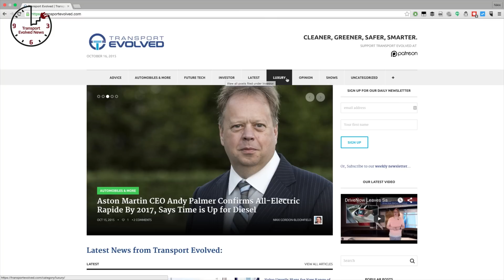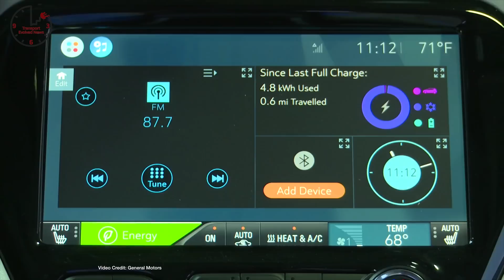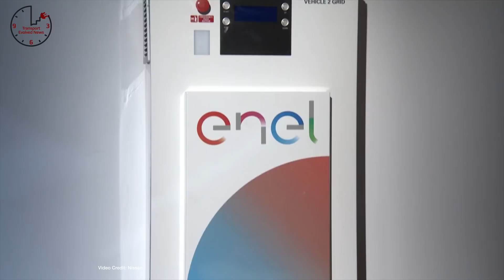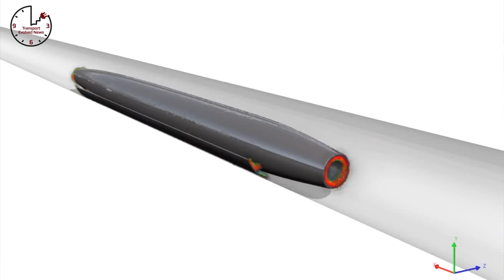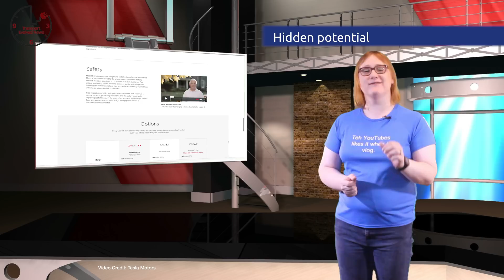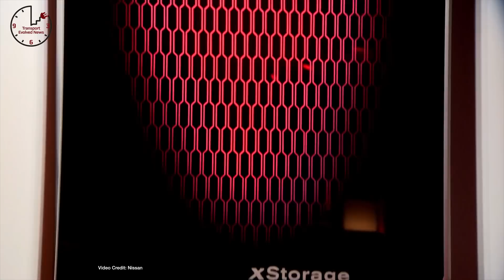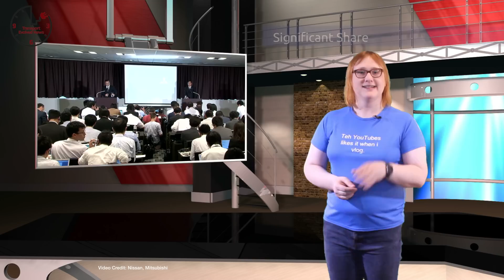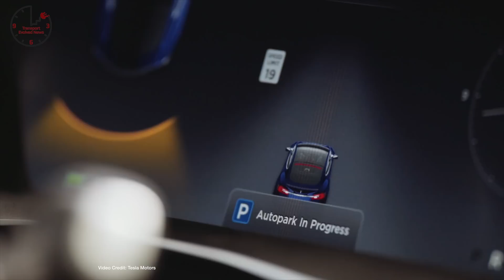Chevy Bolt EV Sales Predictions, Model 3 Risks, Hyperloop Fun T.E.N. Future Car News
Weekly show about future cars and future car technology.  This week news about: Chevrolet Bolt EV Sales Predictions, Tesla Acknowledges risks associated with Model 3 production, Nissan launches Vehicle-to-Grid Project in UK, Hyperloop Transportation Technologies licenses new tech, Hyperloop Tech becomes Hyperloop One (and successfully completes initial pod test), how all new Tesla Model S 70 are actually a Model S 75 in disguise, Nissan launches its answer to the Tesla Powerwall, Toyota promises leaner, cheaper Mirai FCV for 2019, Renault-Nissan buys massive share of Mitsubishi, Tesla owner gets little sympathy for inappropriately using auto park.